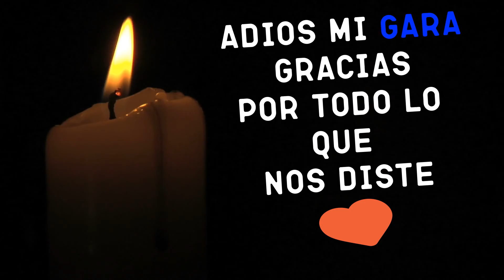BUEN VIAJE MI GARA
MUCHISIMAS GRACIAS POR TODO LO QUE NOS DISTE EN ESTOS 14 AÑOS,SIEMPRE ESTARAS EN NUESTROS CORAZONES.